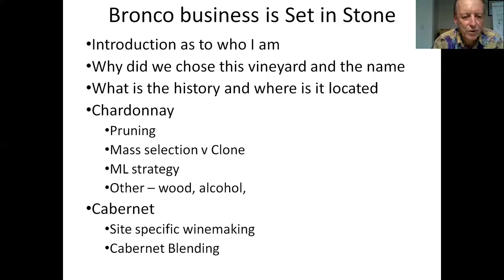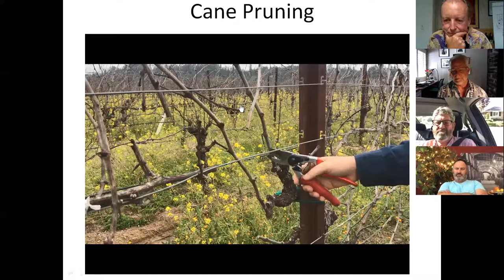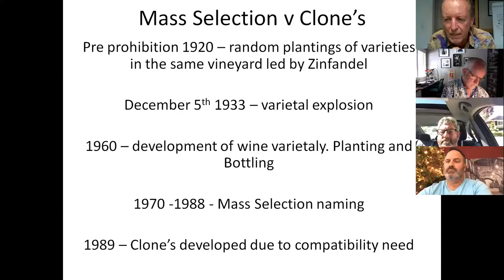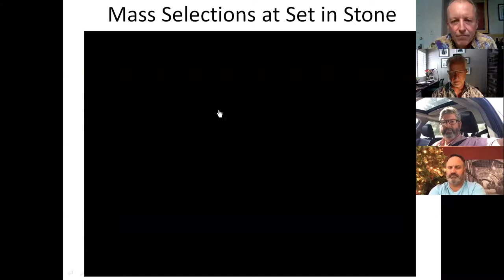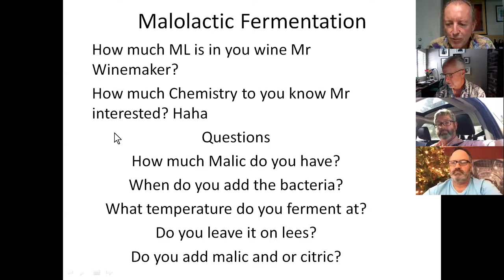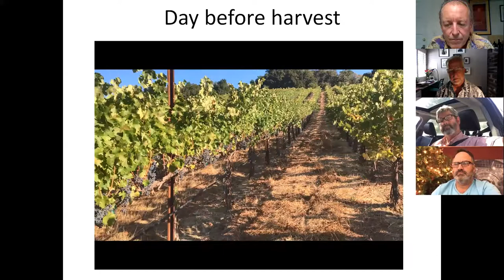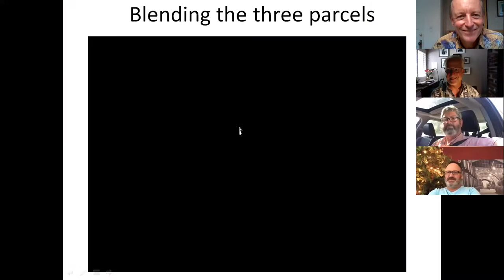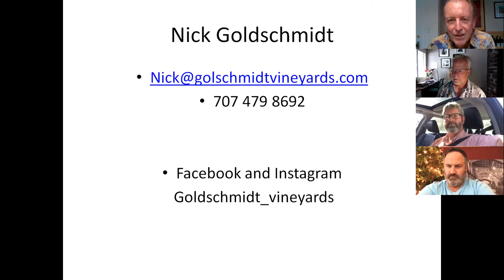zoom Set in Stone and Bronco meeting April 23 2020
A discussion about Set in Stone Chardonnay from the Russian River and Cabernet from the Alexander Valley